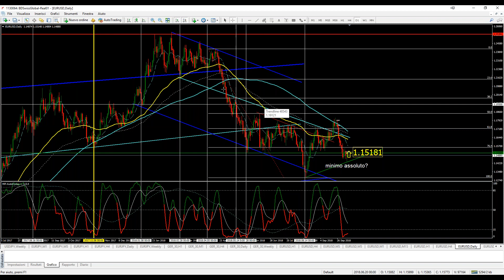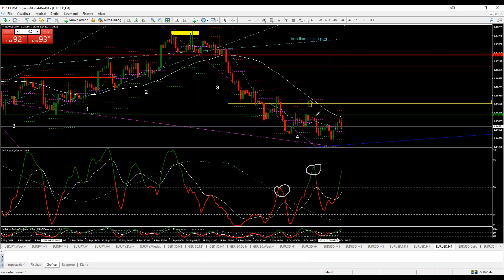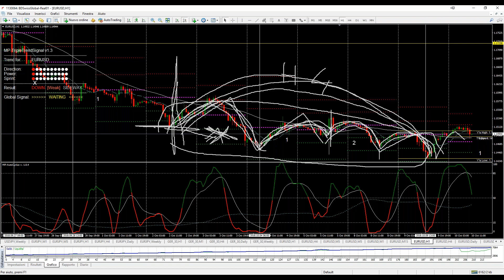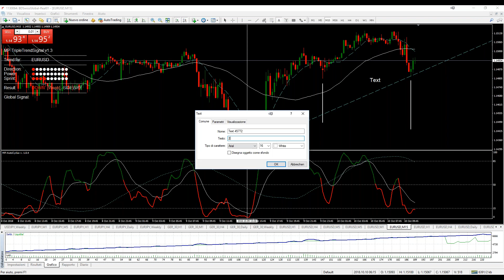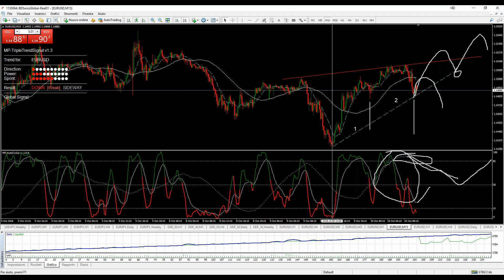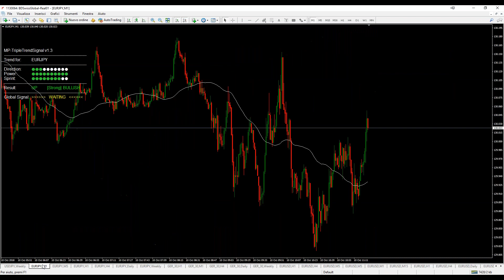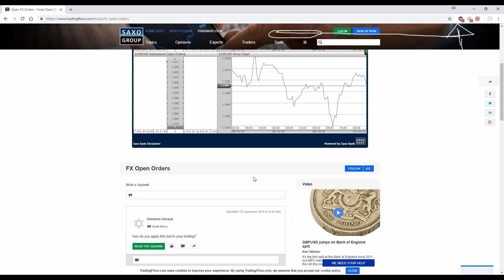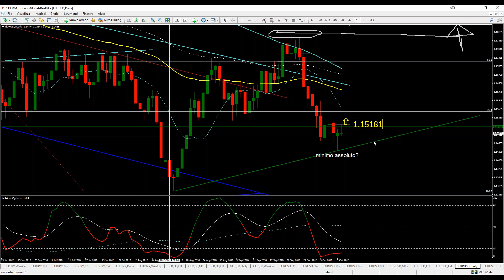forza EURO che ce la fai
l'occasione del long su EUR-USD era ben chiara
tramite la lettura ciclica e l'analisi di diversi TimeFrame

la nuova distribuzione su H4 e il mensile sul Daily confermano
che EURO si sta rafforzando contro il Dollaro